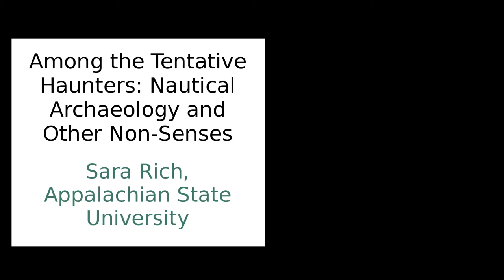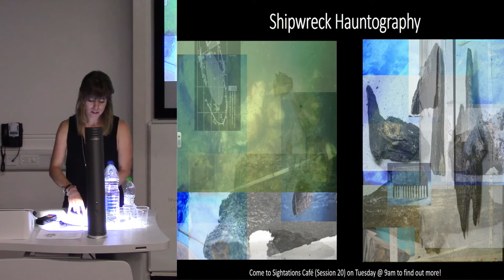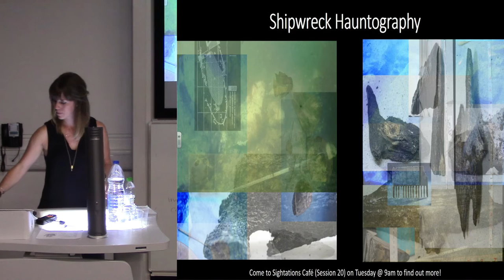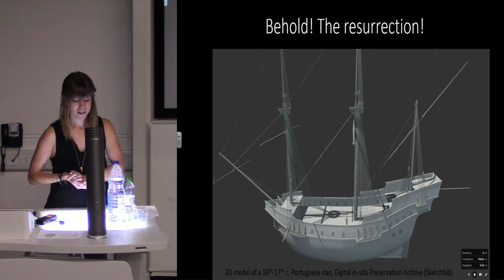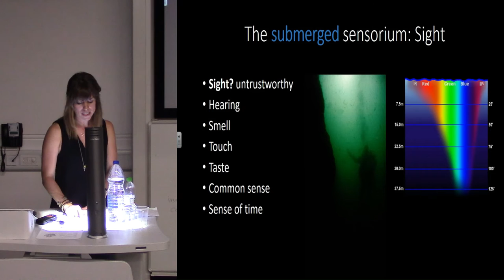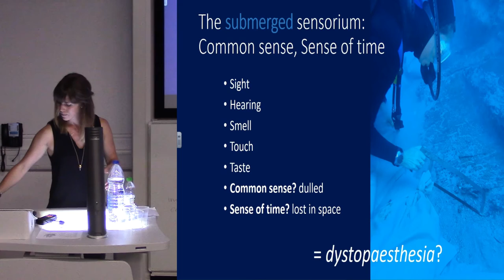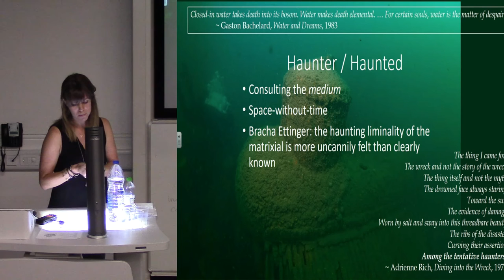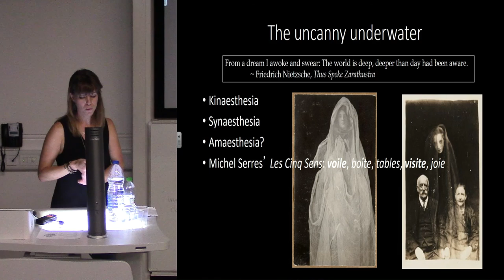Among the Tentative Haunters: Nautical Archaeology and Other Non-Senses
As works of art and architecture, traditional sailing ships hold a special place within the human imagination. Their designs were responses to aesthetics, techne, and telos, while their capacity to metaphorize liminality is incomparable. And like architects of ruins, nautical archaeologists are both historians and makers as they rebuild ships from shipwrecks. In processes of quasi-resurrection, ships are often reconstructed hypothetically based on information negotiated from the wreckage underwater: where it came from, where it was going, which materials constructed it, when it sailed, who and what it carried, why it wrecked, and how it has been interacting with its underwater environment all along. Yet, to accrue the information needed to perform this miraculous resurrection, nautical archaeologists cannot rely on the primacy of vision as do those who work on land. Indeed, submersion dulls or nullifies each of the five senses classically used in scientific and artistic inquiry. Underwater, sight is untrustworthy, smell and taste non-existent, touch numbed, and hearing dominated by the sound of one's own breath. Other 'non-senses' betray us too. Water undermines the sense of passing time, and even common sense declines with increasing depth. Borrowing its title from the Adrienne Rich poem, “Diving into the Wreck,” this paper will explain how shipwreck and archaeologist confront each other in an uncanny space, and how the distinct roles of haunter and haunted are undermined through processes of nautical inquiry.

Sara Rich, Appalachian State University